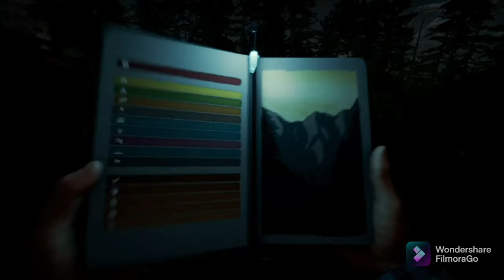The Forest | Part Two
Today's video will be included in my Streaming With Friends! section on my playlists.